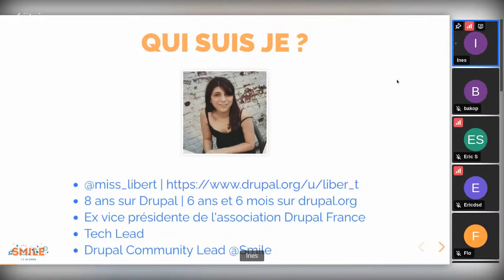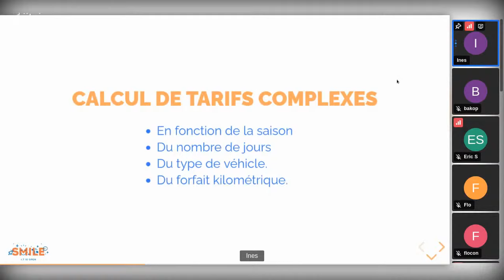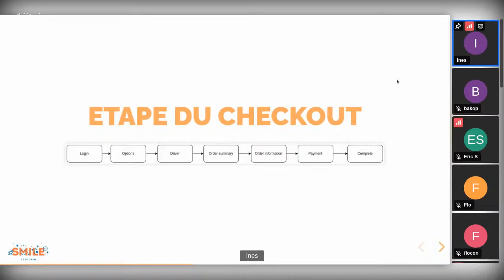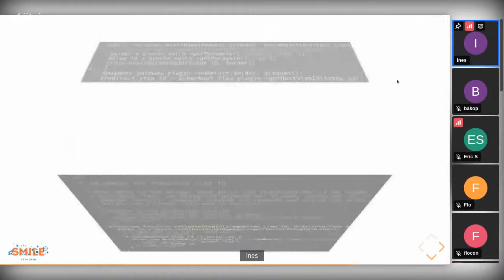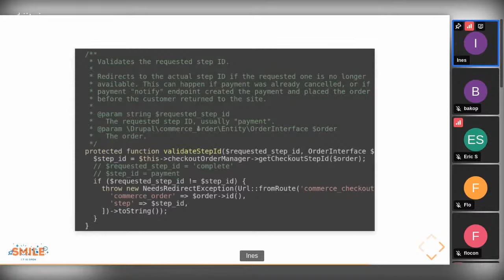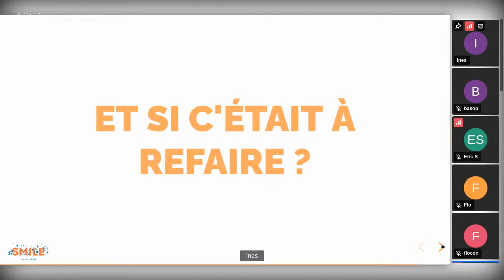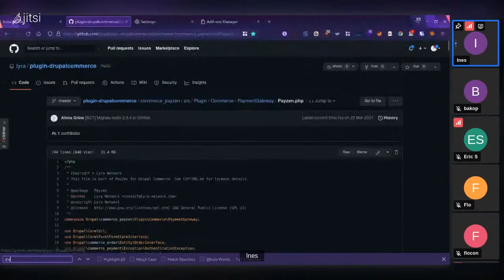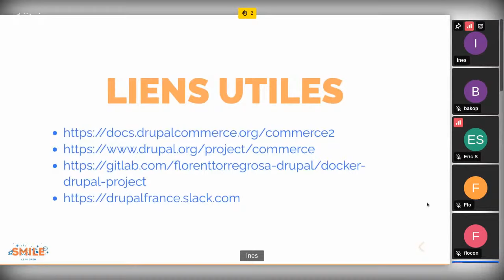Direction Trois-Soleils : à la découverte d'un projet Drupal Commerce - Meetup Drupal France